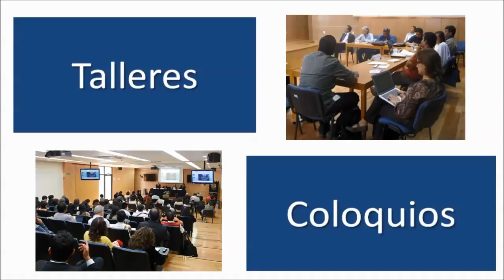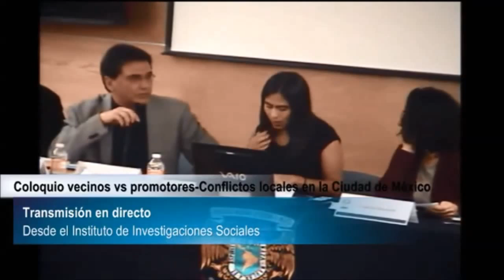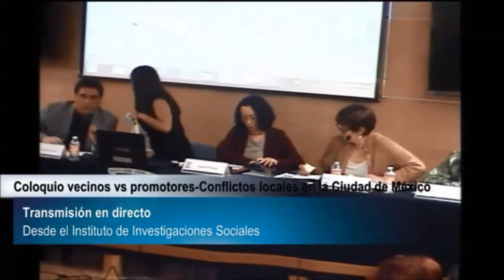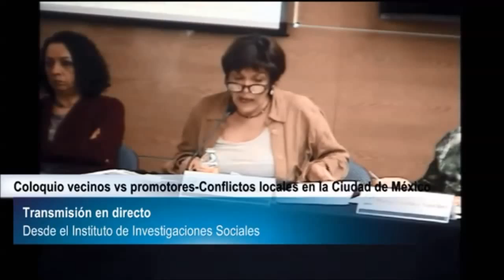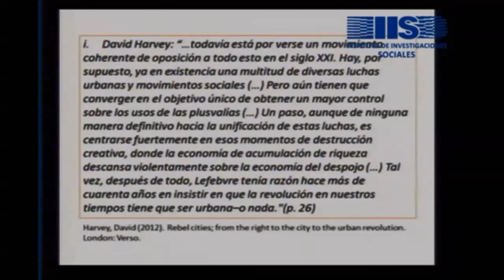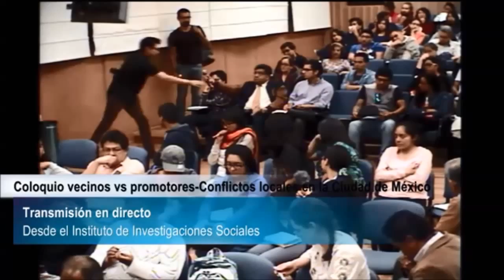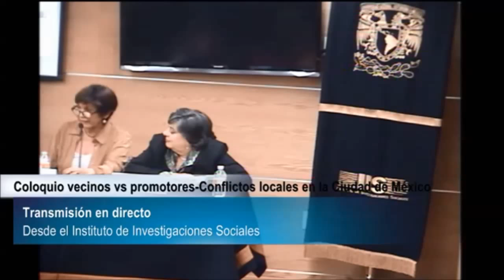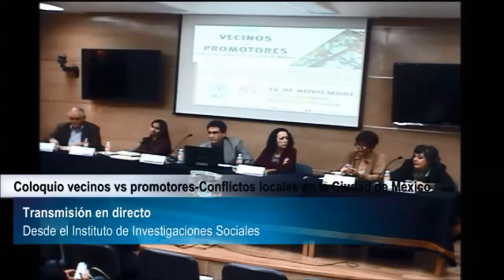Coloquio vecinos versus promotores-Conflictos locales en la Ciudad de México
Coloquio vecinos vs promotores-Conflictos locales en la Ciudad de México

Participantes: Dr.Manuel Perló  Mtra. Cecilia Barraza, Dra.Lucía Álvarez, Dr. Antonio Azuela, Dra. Patricia Ramirez, Dr. Francisco Sabatini, Dra. Ma. Cristina Sánchez

Transmisión en directo desde el Instituto de Investigaciones Sociales